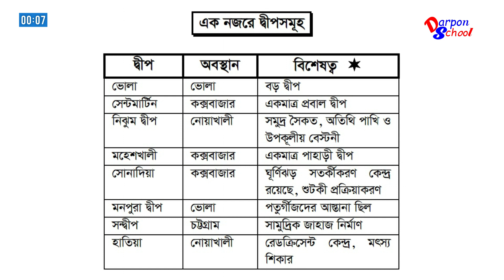বাংলাদেশের উল্লেখযোগ্য দ্বীপসমূহ BCS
🔴 Darpon School এর প্রতিটি এপিসোড অনেকগুলো বইয়ের সহায়তা নিয়ে নোট করে। তারপর সেই নোট আপনার সামনে তুলে ধরে। আর এজন্যই এই ভিডিওগুলো অন্য সবার থেকে আলাদা হওয়ায় সহজেই আয়ত্ব করা যায় বলেই অনেকদিন পর্যন্ত মনে থাকে তাও আবার কোনো কনফিউশন ছাড়াই । আর এজন্যই পরীক্ষার হলে খুব ভাল মার্ক পাবার খুব বেশি সম্ভবনা থাকে। আমাদের প্রতিটি পর্ব আপনাকে খুব বেশি সহায়তা করবে বলে আমরা আশাবাদী। এজন্যই আমাদের সাথেই থাকবেন। ধন্যবাদ।